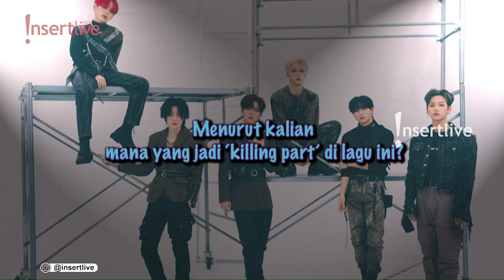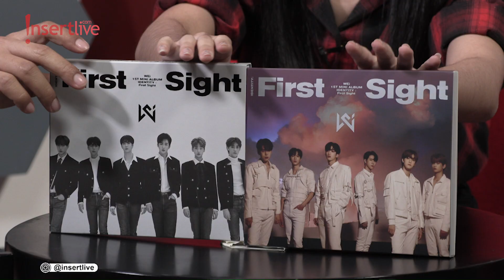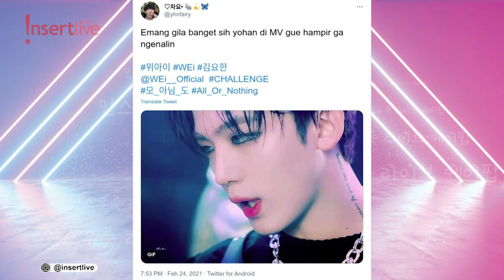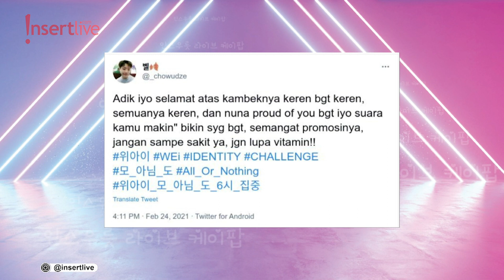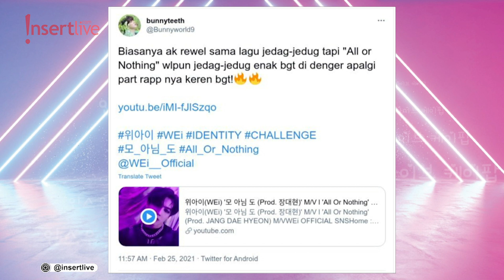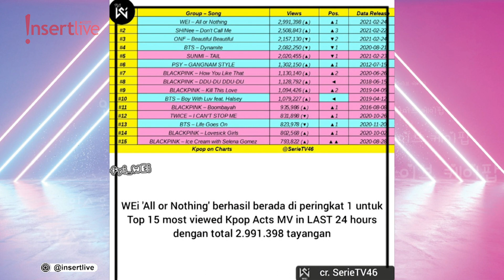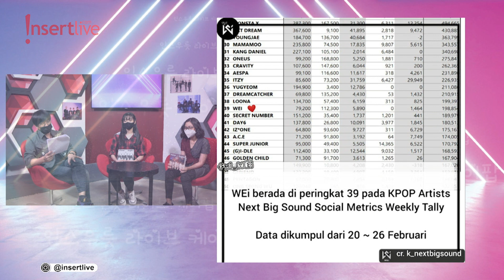WEi Buka-Bukaan Tentang Tantangan Di Album Baru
Merayakan comeback pertama WEi, boy group rookie asuhan OUI Entertainment, Insertlive KPop berkesempatan untuk mewawancarai Kim Yohan cs. Kira-kira apa ya tantangan yang dihadapi WEi di mini album keduanya ini? Jangan lewatkan juga obrolan kita bareng RUi Indonesia yang tergila-gila dengan WEi. Cerita lengkapnya hanya di Insertlive KPop.

Yuk simak ya videonya. Jangan lupa saksikan terus ya InsertLive K-pop di setiap senin-jumat

Coordinated by Will Kim
/ MAXPERIENCE (MPE) / @maxperience.asia